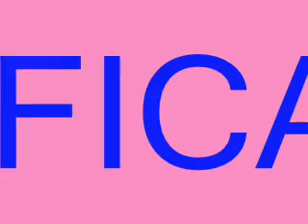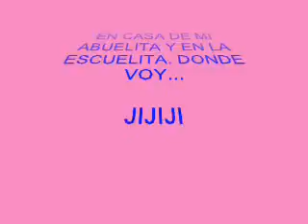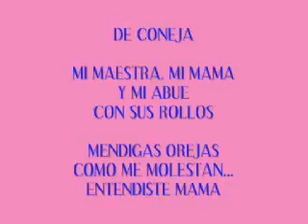TALICA POPOCHAS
TALIA COSSET